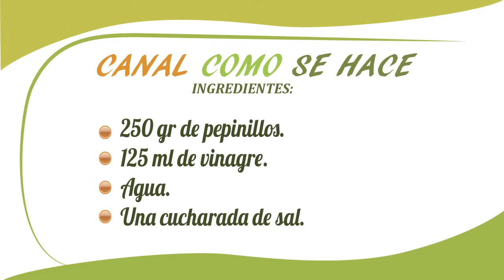Cómo hacer AUTÉNTICOS Pepinillos en vinagre. Receta encurtidos cocina. 🌶🍆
Cómo preparar pepinillos en vinagre de nuestro huerto ecológico.  Los haremos caseros paso a paso.

INGREDIENTES
250 gr de pepinillos
125 ml de vinagre
Agua
1 cucharada de sal
1 Bote con capacidad de medio litro

PREPARACIÓN
Lavamos los pepinillo y los metemos en el bote.
Mezclamos la sal con el vinagre.
Echamos la mezcla en el bote.
Llenamos el resto con agua.
Agitamos y guardamos en la nevera 20 días antes de consumir.